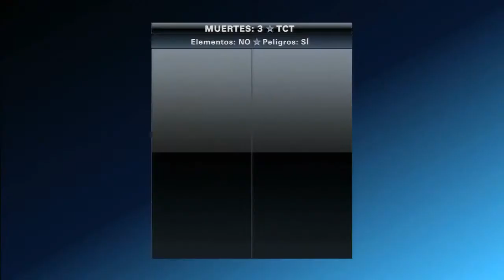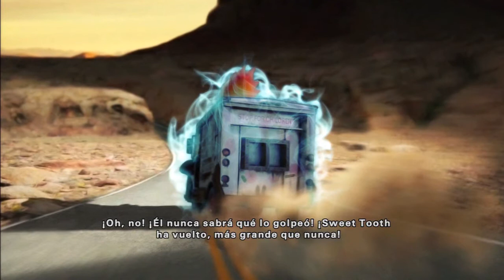Play Station All Star Battle Royale - Sweet Tooth Parte 3 Español Latino ▬▬▬ Rfajardo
Si te gusto Porfavor marquen Like(Me Gusta) porque eso me ayuda a mi y a mi Canal :D

Preguntenme lo que sea y si se la respuesta con mucho gusto les respondere

MUXAS GRACIAS! :D